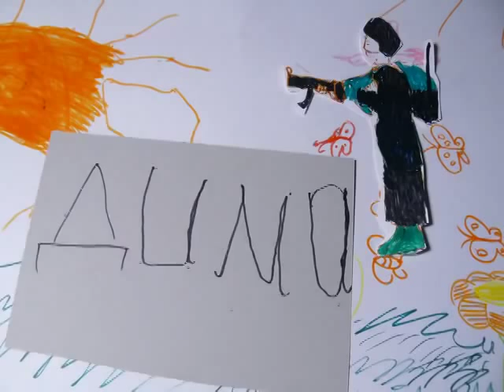ЗА МЕЧТОЙ - мультик своими руками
Проект объединения "Хрупкие дети" совместно с White Leo Studio и мастер-классом "Мультфильм своими руками".
Общественная организация "Хрупкие дети" создана для оказания помощи детям больных несовершенным остеогенезом и для поддержки их семей.
Несовершенный остеогенез (Osteogenesis Imperfecta) -- заболевание, характеризующееся повышенной ломкостью костей. Детей с такой патологией нередко называют «стеклянными» или «хрустальными». Кости скелета у них настолько хрупкие, что перелом может произойти даже под тяжестью одеяла.